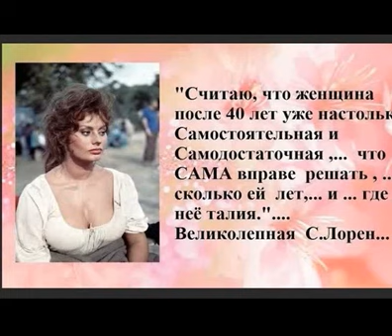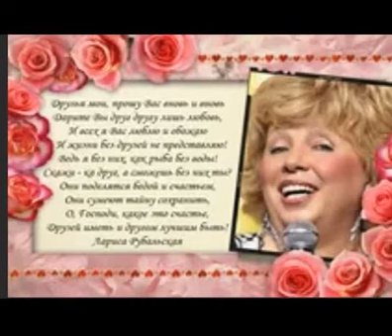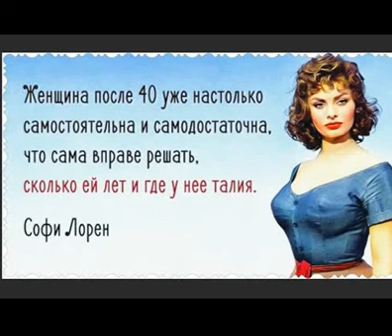Быть женщиной..., Стихи Тури Анна, муз. и исп.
Быть женщиной..., Стихи Тури Анна,

Быть женщиной не так-то просто
Радушной, нежной, озорною.
Внутри «малышкой», с виду взрослой,
При этом быть самой собою.

Изящною ходить походкой,
Нести себя, как королева,
Носить корсеты и колготки
И говорить всегда по делу.

Быть эстетичной, непременно,
И с элегантностью, одетой.
Решать без паники проблемы,
Не верить в догмы и запреты.

Быть на работе важной леди.
Для мужа быть всегда желанной.
Приятной быть в любой беседе,
А для детей любимой мамой.

Быть женщиной совсем не просто
И, каждая об этом знает,
И смотрит пристально на звезды,
О чём-то важном вспоминая.

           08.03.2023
        Видео Записано  25.03.23
              САМУИЛ ФРУМОВИЧ